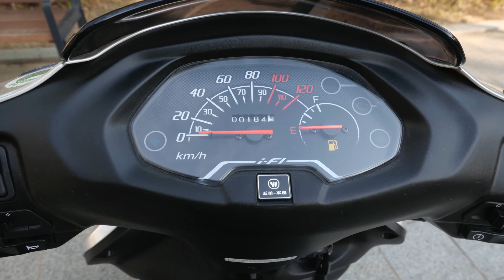2020년식 혼다 SCR 100 중고 위탁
184km 혼다 scr100 신차 만큼 깨끗함 보장
‣ 클래식바이크 시리오125 할인 및 36개월 카드 무이자 구경가기 ⇢
‣ 하우즈스즈키 U 100 프로모션 24개월 카드 무이자 구경가기 ⇢
‣ CFmoto 파피오 125 네이키드 24개월 카드 무이자 구경가기 ⇢
‣ CFMOTO 파피오 125 레이서 24개월 카드무이자 구경가기 ⇢
‣ CFMOTO CLX 700스포츠 36개월 카드 무이자 구경가기 ⇢
‣ 혼다 헌터커브 125 네이버 로카 18개월 카드 무이자 구경가기 ⇢

‣ 욕설 또는 비방글은 바로 삭제할 겁니다. 좋은 말 고운 말 사용해주세요.